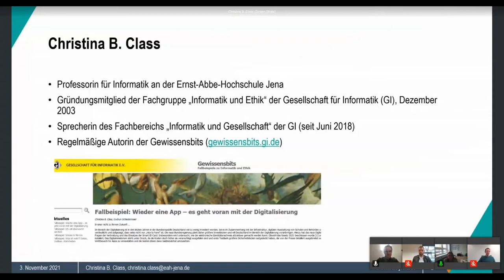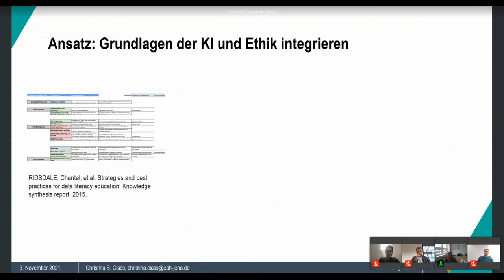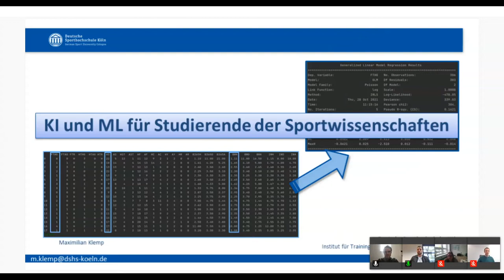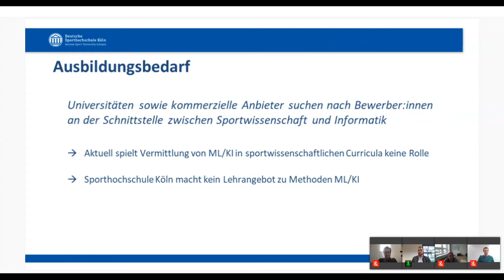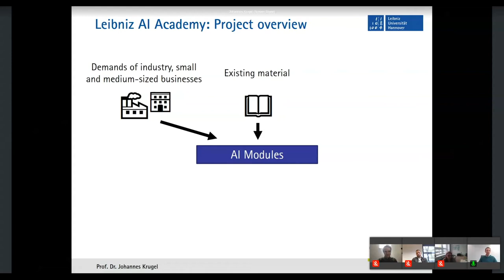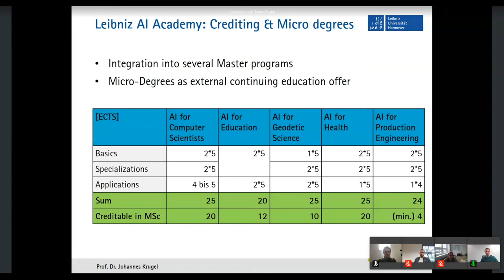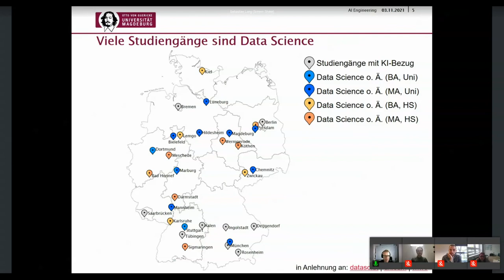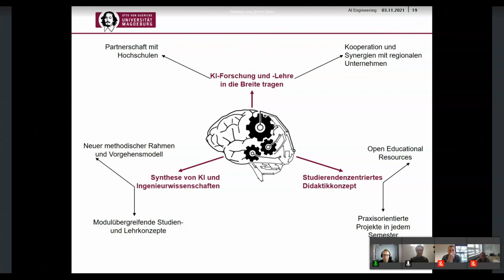Lightning Talks - Künstliche Intelligenz als Studieninhalt - University:Future Festival 2021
Lightning Talks vom University:Future Festival 2021 mit folgenden Vorträgen:

Maximilian Klemp, Daniel Memmert
"KI und ML für Studierende der Sportwissenschaften"

Der technologische Fortschritt und das stetig steigende öffentliche Interesse im Spitzensport haben dem Einzug von Methoden des Maschinellen Lernens und der Künstlichen Intelligenz in der Sportanalyse den Weg geebnet. Dies bringt für Beschäftigte in Forschung und Praxis der Sportwissenschaften die Notwendigkeit mit sich, derlei Methoden sicher anwenden zu können. Daraus ergibt sich der dringende Bedarf einer Implementierung von ML und KI in die sportwissenschaftliche Hochschulbildung.

Johannes Krugel, Ralph Ewerth
"Leibniz AI Academy"

Die "Leibniz AI Academy" ist ein innovatives, disziplinübergreifendes Studien- und Weiterbildungsprojekt der Leibniz Universität Hannover. In einer fakultätsübergreifenden Kooperation werden hybride Lehrangebote entwickelt, mit denen anwendungsbezogene KI-Kompetenzen nicht nur in der Informatik, sondern in der Breite des Lehrangebots der LUH verankert werden und außerdem mit Micro-Degrees als Weiterbildungsangebot für Interessierte aus der Industrie und anderen Organisationen angeboten werden.

Christina B. Class
""KI und Ethik" 4ALL: welche Kompetenzen sind relevant?"

Viele ethische Fragen im Zusammenhang mit der Entwicklung und dem Einsatz von KI Anwendungen können nicht einfach beantwortet werden, sondern müssen im Diskurs ausgehandelt werden. Ein Projekt der Ernst-Abbe-Hochschule Jena wird hierfür notwendige Kompetenzen für Studierende der angewandten Wissenschaften betrachten. Der Lightning Talk beleuchtet den Hintergrund des Projekts und skizziert die Idee einer Kompetenzmatrix sowie der geplanten Lehreinheiten.

Sebastian Stober, Tobias Reggelin, Sebastian Lang
"AI Engineering - Projektvorstellung"

Ein interdisziplinärer projektorientierter Bachelorstudiengang mit Ausbildungsschwerpunkt auf Künstlicher Intelligenz und Ingenieurwissenschaften